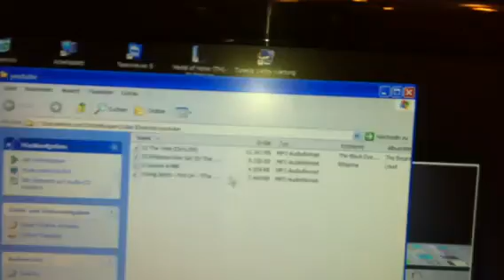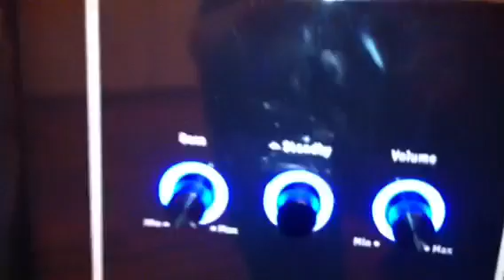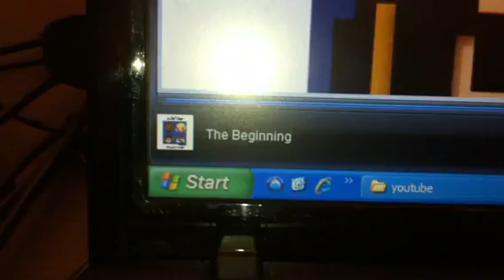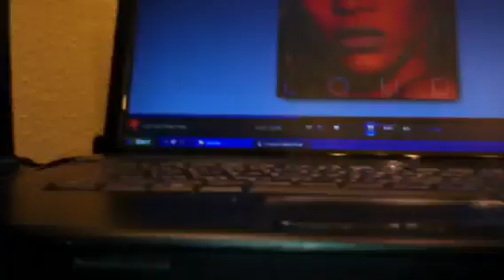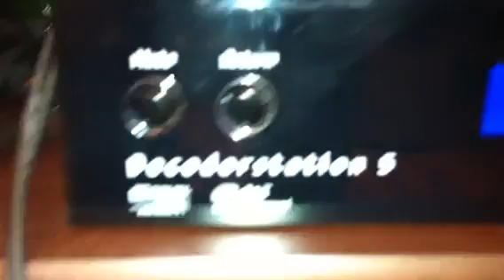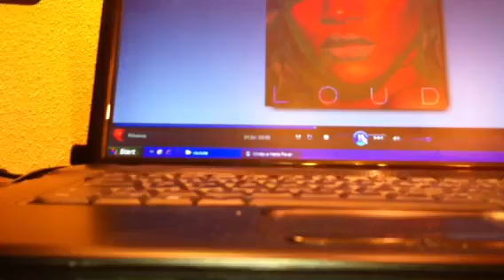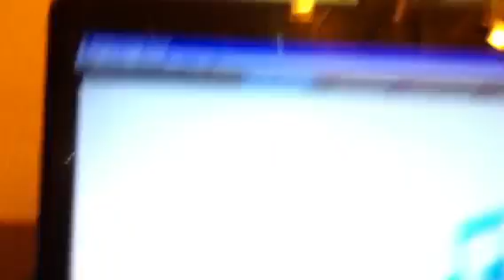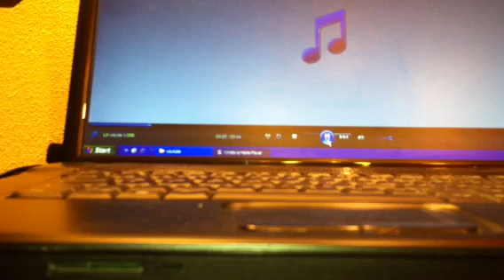Teufel Concept E 400 vs. Logitech Z 5500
Das z 5500 ist zwar etwas lauter aber kann denoch nicht mit dem teufel mithalten!